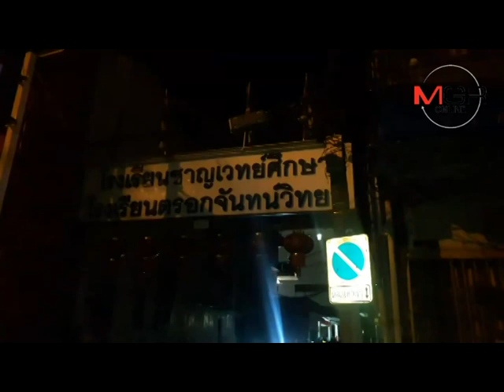ไฟไหม้บ้านเรือนประชาชนซอยจันทร์ 43 ย่านสาทร วอด 4 คูหา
16/02/2018 ไฟไหม้บ้านเรือนประชาชนซอยจันทร์ 43 ย่านสาทร วอด 4 คูหา

MGR Online - เพลิงไหม้อาคารพาณิชย์ 2 ชั้นภายในซอยจันทน์ 43 เขตสาทร กทม. ได้รับความเสียหายทั้งหมด 4 คูหาไม่มีผู้ใดได้รับบาดเจ็บหรือเสียชีวิต